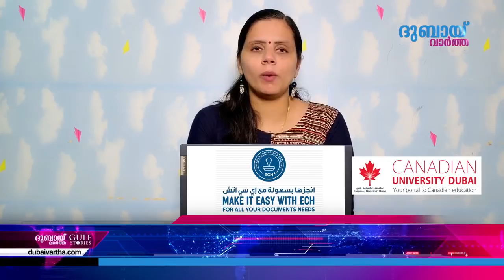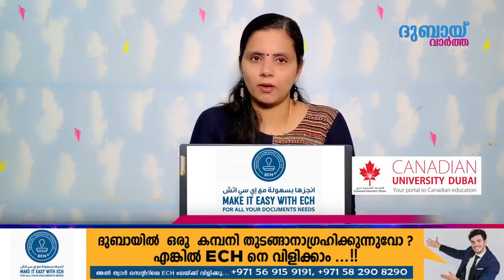ആദ്യവിമാനം നാളെ ഉച്ചക്ക്| കുട്ടികളിലെ Vaccination നുകള്‍ E-Clinic ക്കുമായി ആരോഗ്യമന്ത്രാലയം.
പ്രവാസികളുടെ മടക്കം Dubai യില്‍ നിന്ന് ആദ്യവിമാനം നാളെ ഉച്ചക്ക്| കോവിഡ് പ്രതിരോധനിയന്ത്രണലംഘനം, കർശനനിലപാടുമായി Saudi arabia| കുട്ടികളിലെ വാക്സിനേഷനുകള്‍, Eclinic ക്കുമായി ആരോഗ്യമന്ത്രാലയം.
GULF STORIES EPI-262 | 06.MAY.2020

|| ANTI-PIRACY WARNING ||